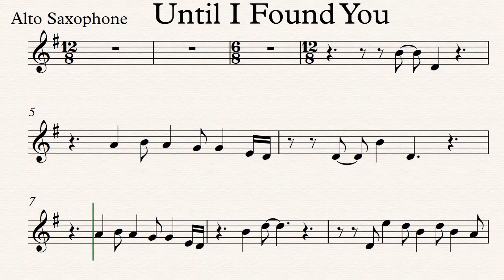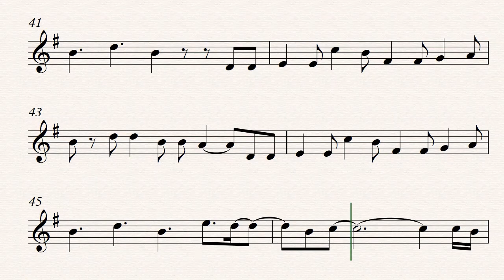Until I Found You Alto Saxophone Play along Sheet Music